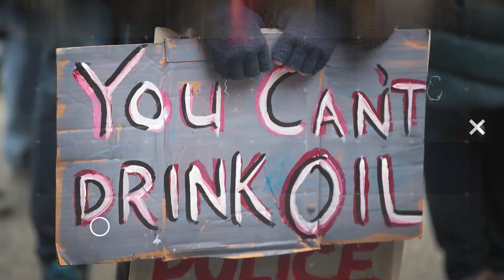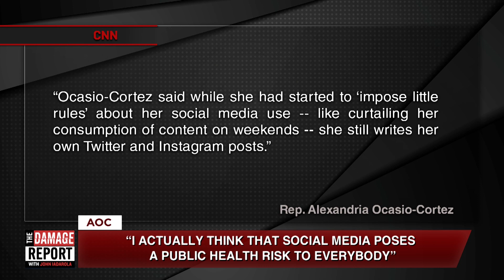Alexandria Ocasio-Cortez Calls Facebook A "Public Health Risk"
Alexandria Ocasio-Cortez has a point? John Iadarola and Brooke Thomas break it down on The Damage Report. Follow The Damage Report on Facebook

"In a recent interview with the podcast "Skullduggery," Rep. Alexandria Ocasio-Cortez was asked about social media's negative effects and whether she had ever considered giving it up to make a statement.

Since Ocasio-Cortez is well known for her skillful use of social media, her response that "I personally gave up Facebook" came as a surprise to some, but her reasoning is a pretty popular one.

"I actually think that social media poses a public health risk to everybody, regardless," Ocasio-Cortez told podcast hosts Michael Isikoff and Daniel Klaidman. "There are amplified effects for young people, particularly under the age of 3 — the screen time — but I think it has a lot of effects on older people. I think it has a lot of effects on everybody — increased isolation, depression, anxiety, addiction, escapism. I think that it poses these issues to everyone."